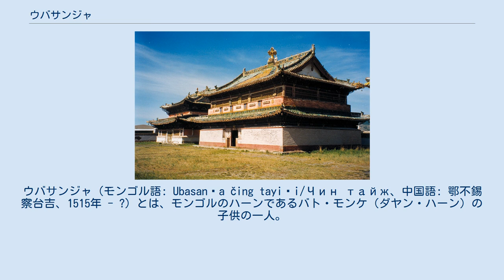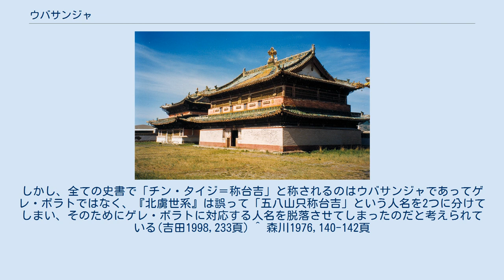ウバサンジャ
ダヤン・ハーン家
ウバサンジャ（モンゴル語: Ubasanǰa čing tayiǰi/Чин тайж、中国語: 鄂不錫察台吉、1515年 - ?）とは、モンゴルのハーンであるバト・モンケ（ダヤン・ハーン）の子供の一人。
しばしば「ウバサンジャ・チン・タイジ」と称される。
『アルタン・ハーン伝』ではウバサンジ（Ubasanǰi）とも表記され、漢文史料では「五八山只台吉」、「称台吉」と記される。
オバサンジ、ウバサンチャとも表記される。
 ダヤン・ハーンとその側室ジャライルのスミル・ハトンの間の息子として生まれた。
同母兄弟にはゲレト・タイジがいる。
 ウバサンジャがダヤン・ハーンより分封された部族については史料間で錯綜しており、アスト部とヨンシエブ部とするもの（『蒙古源流』/『蒙古世系譜』）、カラ・タタルとするもの（『アルタン・トプチ』）、タタル・アイマグとするもの（『恒河の流れ』ほか）がある。
 しかし漢文史料の記載などからアスト（とヨンシエブ）を相続したのはアル・ボラトであると判明しているため、ウバサンジャが相続したのはチャハル・トゥメンに属するタタル・オトクであるとする説が有力である。
 ^ 『蒙古源流』の記述に拠る(岡田2004,239頁) ^ ダヤン・ハーンの家系を伝える漢文史料『北虜世系』はウバサンジャ、ゲレ・ボラトに相当する人名を「五八山只台吉」/「称台吉」と記すため、「称台吉」とゲレ・ボラトが同一人物であるとする説もある。
しかし、全ての史書で「チン・タイジ＝称台吉」と称されるのはウバサンジャであってゲレ・ボラトではなく、『北虜世系』は誤って「五八山只称台吉」という人名を2つに分けてしまい、そのためにゲレ・ボラトに対応する人名を脱落させてしまったのだと考えられている(吉田1998,233頁) ^ 森川1976,140-142頁